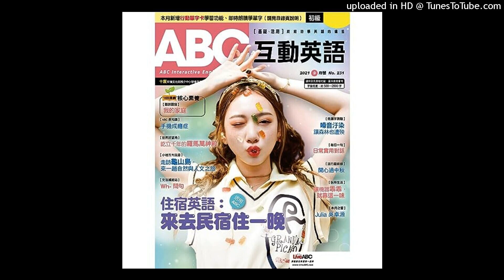20241224大師名作選小氣財神2